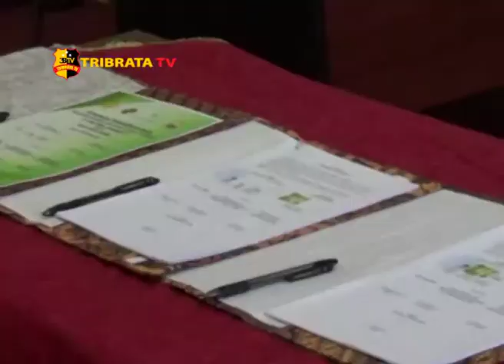SEKDA MUARO JAMBI IKUTI PENANDATANGANAN MOU REPLANTING SAWIT